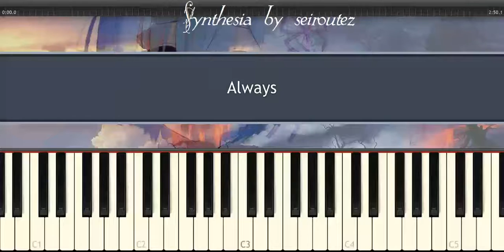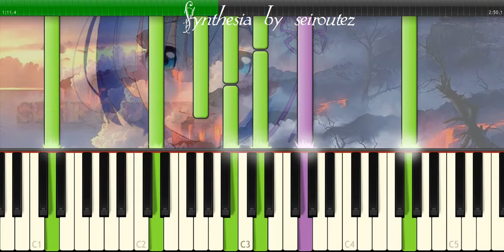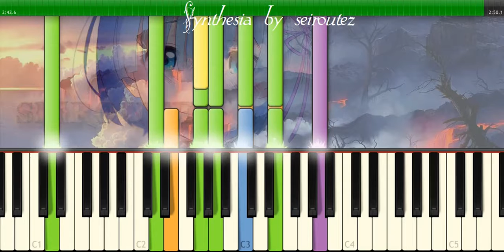[Synthesia][MIDI] Always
[Synthesia][MIDI]